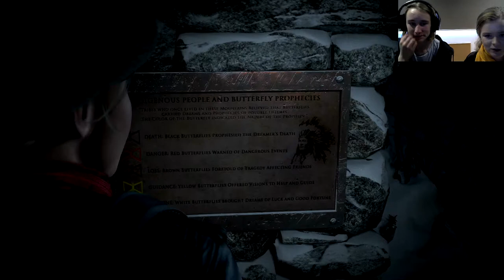Safe? NO | Part 2 - TagTeam - Until Dawn